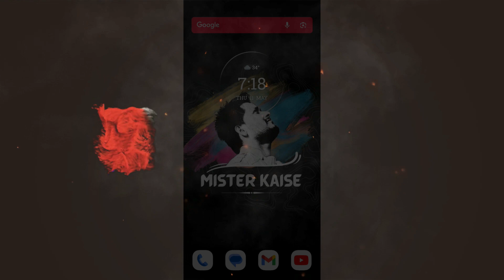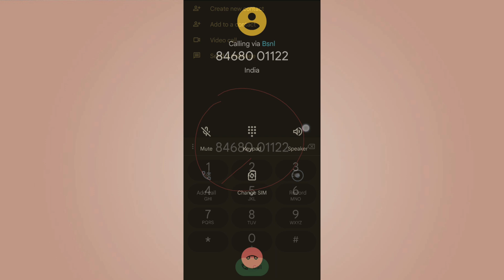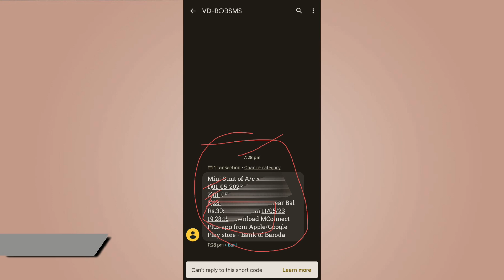Bob mini statement kaise nikale | Bob mini statement number 2024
ABOUT THIS VIDEO
Dosto agar apka bank account bob bank me hai or aap apne bob bank account ka mini statement check karna chahate hai tab aaj ki video apke liye hai. Friends aaj ki youtube video me main bob mini statement number 2023 bataya hun esliye video ko pura dekhiye.

QUERIES SOLVED IN THIS VIDEO
 1) 00:22 bank of baroda mini statement toll free number
 2) 01:19 bank of baroda mini statement by sms

bob mini statement check number: 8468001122

ABOUT MY YOUTUBE CHANNEL
Mister Kaise is an educational YouTube channel where you can find your desired tutorials in Hindi like how to 💻 educational 🏫 Banking 🏦 computer tricks 💻 mobile tricks 📲 earn money online 💰 government scheme 👨‍👨‍👦 Unboxing and Review 🔍 etc. A new video is posted daily.